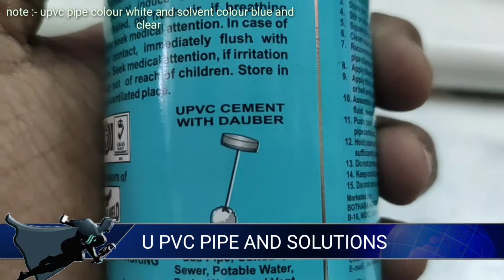UPVC CPVC PVC solvent PIPE AND SOLVENT DETAILS AND COLOUR | DIFFERENT BETWEEN UPVC CPVC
pvc cpvc upvc pipe and solutions full video